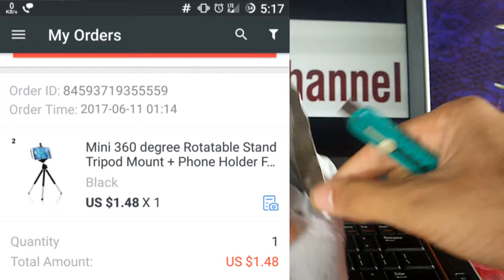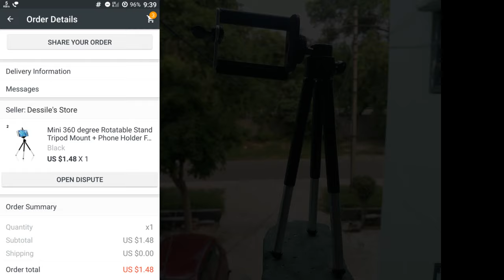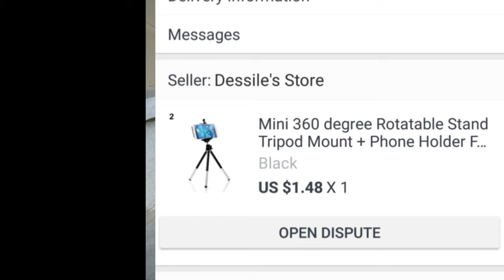🔥️Best Mini Tripod For Mobile/DSLR ✔️| Best Tripod Unboxing Review Aliexpress (check description)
Best Buy Link Is Below For This Cheap And Best Mini Tripod:
You can get this tripod from amazon,flipkart,aliexpress,snapdeal etc...some links are given below...

🎊🎊🎊SPECIAL HUGE  DISCOUTS FOR YOU 🎊🎊🎊

NOTE : Install FLIPKART By This Link For Extra Discounts👇👇👇

👇👇👇 BEST AND TRUSTED BUDGET YOUTUBE GEARS:

👉BEST CHEAP TRIPOD FLIPKART:

👉MOST FAMOUS TRIPOD AMONG BIG YOUTUBERS FLIPKART:

👉MOST FAMOUS MIC AMONG FAMOUS YOUTUBERS FLIPKART:
[ TECHNICAL GURUJI'S MIC ]

👉HARDCORE Simplex PREMIUM TRIPOD EVERY BIG YOUTUBER USE:

👉YOUTUBERS FAVOURITE Simplex BIG CHEAP 500RS TRIPOD:

👉BEST TRIPOD FOR CINEMATIC SHOTS:

👉BEST CHEAP MIC FOR STARTING YOUTUBE CARRIER FLIPKART:

CHEAP BEST GORILLA TRIPOD ALIEXPRESS [Genuine seller]:

Cheapest Gorilla Pod Clip Combo:

TRY TO BUY WITH THESE LINKS TO AVOID DUPLICATE PRODUCTS AS WELL IT WILL HELP A  BIT

Here is the best mini tripod and cheap mini tripod or cheap tripod,it is affordable and best tripod under 100 or 2 dollar...hope u'll like it.

Hii Guys, In This Video I Brought You the best and cheap tripod for DSLR, cheapest tripod for mobile. I orderd this TRIPOD + CLAMP combo from alieexpess. It is the best tripod you can get at this price in india for your iphone or android phone.Hope you Guys like it.You can choose Your Own best tripod but i suggest you to get it from aliexpress, as the quality i get is bestest^ at this price.
for complete details watch video but here the seller' name:
"  Dessile's store "